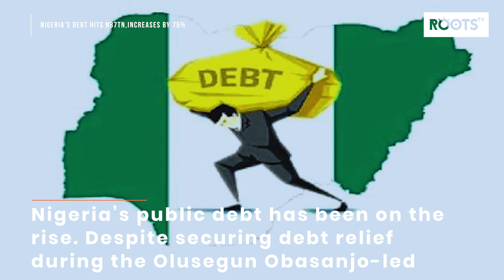Nigeria’s debt hits N87tn,INCREASES BY 75%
Nigeria's public debt has reached a staggering N87.38tn, marking a significant increase of 75.29% or N37.53tn from the previous quarter's N49.85tn.